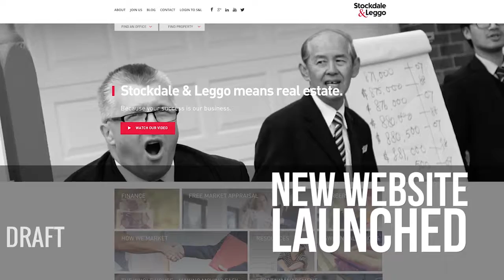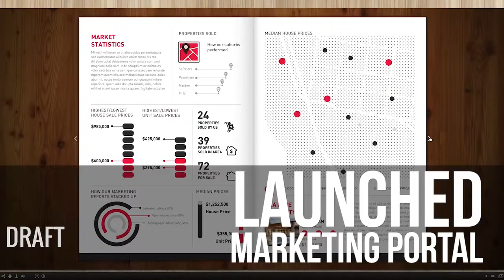2017 AMG Video - Stockdale & Leggo Corporate - VIC